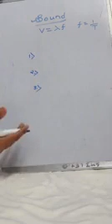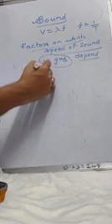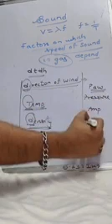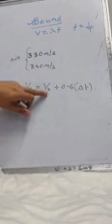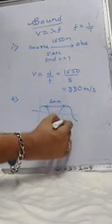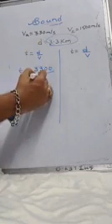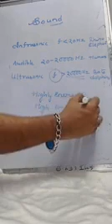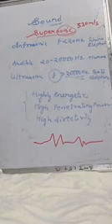ICSE Grade IX - Subject- Physics, Ch. SOUND. By- Rachit Sir (Part 2).